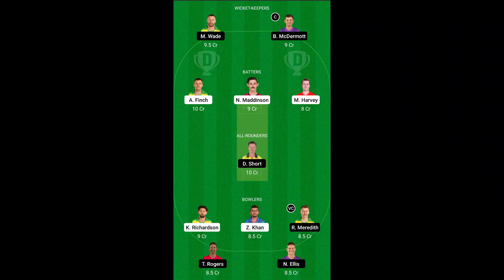Big Bash League: Melbourne Renegades vs Hobart Hurricanes Preview - 29 December 2021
Hello Everyone

In this video, I have done a preview of BBL11 aka Big Bash League Match between Melbourne Renegades vs Hobart Hurricanes which will be played at The Marvel Stadium in Melbourne.

The Hobart Hurricanes have won their last two games, whereas the Renegades are on a losing streak.

Match Details :

Date - 29 December 2021; Time - 1.45 PM IST, Live on Sony Sports Network